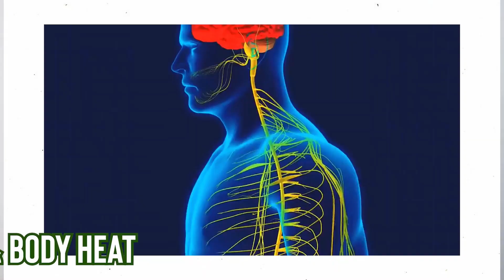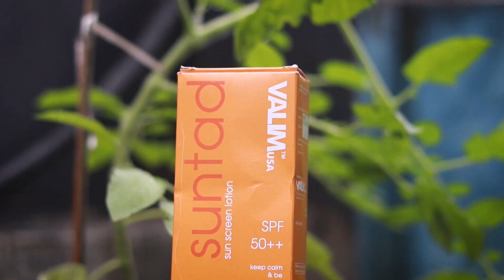ব্রণমুক্ত উজ্জল ত্বক পাওয়ার সহজ উপায় । Remove Pimple Fast । কালো দাগ , ব্রণের গর্ত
ব্রণমুক্ত উজ্জল ত্বক পাওয়ার সহজ উপায় । Remove Pimple Fast  । কালো দাগ , ব্রণের গর্ত । ব্রণ দূর করার উপায়
Acne is a common skin disease that affects an estimated 85% of people at some point in their lives. It is not possible to remove pimples overnight. Treatments for pimples and acne take time to work. Individual pimples may take a few days or a few weeks to completely heal. But this video will help you to get rid of acne and achieve clear skin fast.

Buy Products From Here:
Tiptop Mart Customer Care: 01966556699

On this channel you will find videos about men's fashion and style tips, men's hair, health, fitness, overall lifestyle, and also about my personal life.

Some Tags: ব্রণ , ব্রণের দাগ , ব্রণ দূর করার উপায় , ব্রণ দূর করার উপায় কি , মুখের ব্রণ দূর করার ঘরোয়া উপায় , মুখের ব্রণ ও কালো দাগ দূর করার উপায় , মুখের কালো দাগ দূর করার উপায় , acne , pimple , acne scars , dark spot , ব্রণ দূর করার ক্রিম , bron dur korar upay , acne spot , কালো দাগ , ছেলেদের ব্রণ দূর করার উপায়  , মুখের ব্রণ , acne treatment , pimple marks removal  , clear skin fast , black head , white head